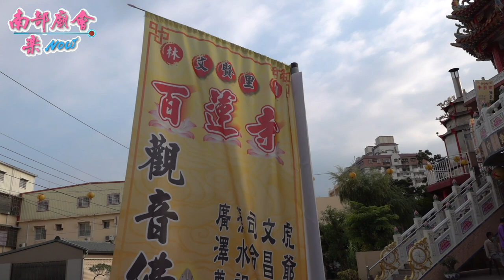高雄 林園林家村龍潭寺 辛丑年朱府王爺南巡北狩巡安大典 110/11/14